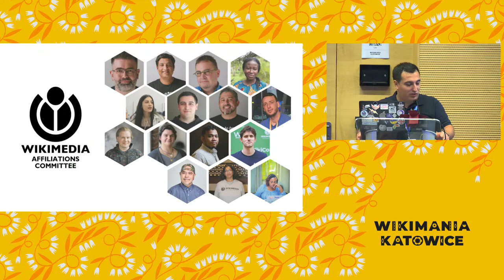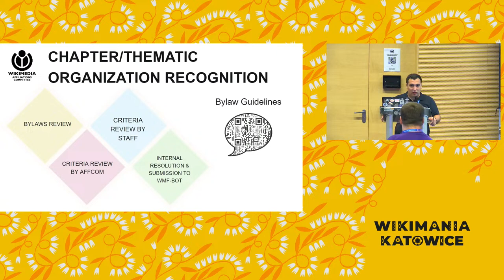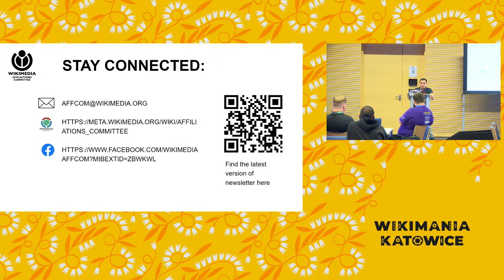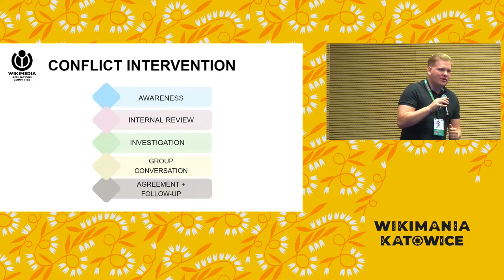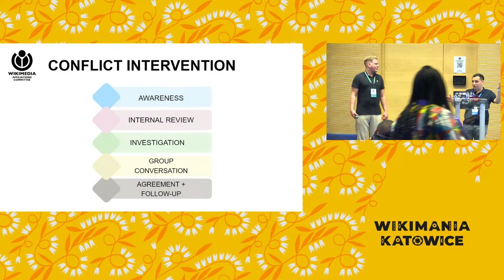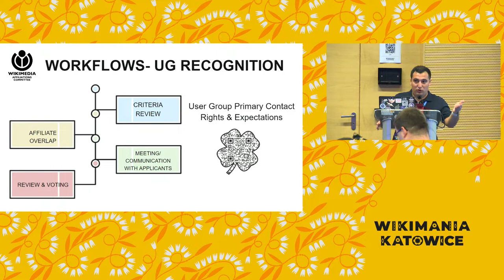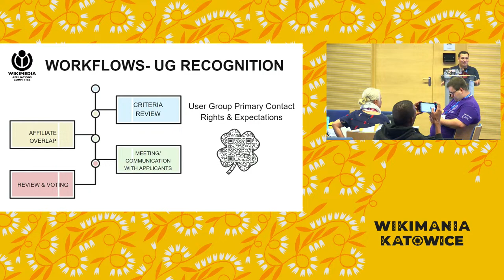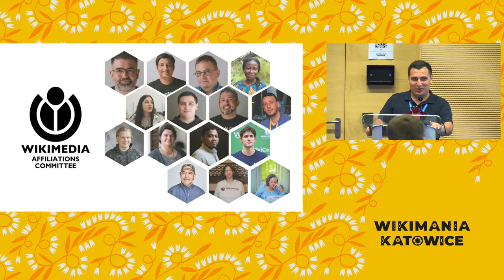AffCom meets community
The Affiliations Committee is a Wikimedia community-run committee entrusted with advising the Wikimedia Foundation Board of Trustees on the approval of new movement affiliates: national and subnational chapters, thematic organizations, and user groups.

Each year, the committee improves its approaches to working with the community and introduces innovations into its work. Therefore, it is crucial for us to convey these changes to the community.

We want to introduce the community to our work and hear people's questions, ideas, and concerns to improve our work.